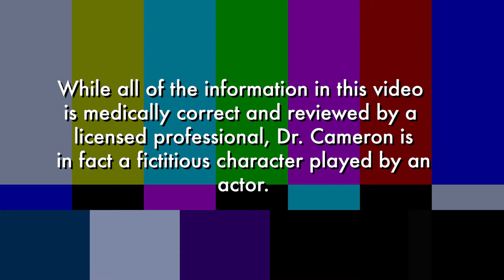Ep 18 | How & Why You Should Get an STI Test... Today (Part 1) | SEX, with Paula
Are you STI free? Are you sure? STIs are on the rise, yet most sexually-active young people don’t get regular (or any) STI testing. This week, DrCameron explains why and how you should get tested, like… yesterday. (With step by step instructions for getting yourself checked out!)

Got a burning question about sexual health? Email your questions for Nurse Paula (Or Dr. Cameron!) to sexwithpaula at gmail dot com

*While all of the information in this video is medically correct and reviewed by a licensed professional, NURSE PAULA and DOCTOR CAMERON are in fact a fictitious characters played by actors...Albeit, a professional ones.*

Watch the episodes of THE DANGERS OF ONLINE DATING on this channel!